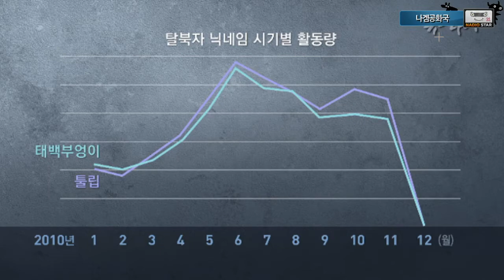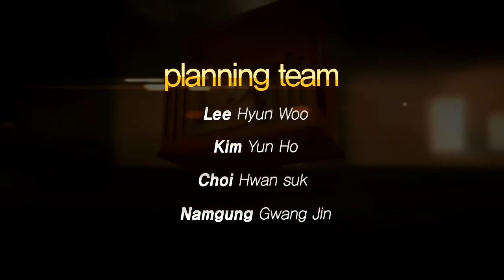130903 나겜공화국 31화 2부 하